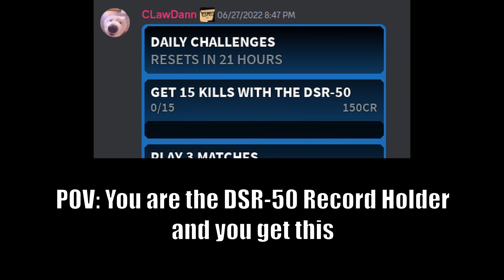2 minutes of even crazier cursed roblox bad business memes that i made while i was bored (again)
i also thought these memes were funny so enjoy. (75 ASSIST memes included too)

(i forgor what song was the xd meme as well mb)